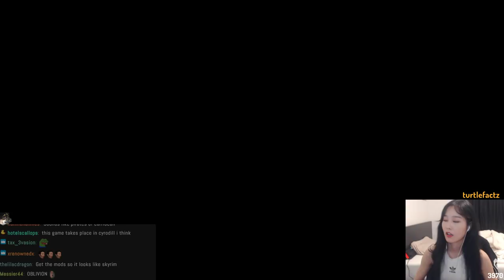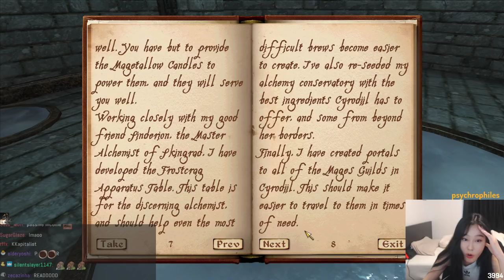39daph Plays Oblivion - Part 1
39daph Plays Oblivion - Part 1